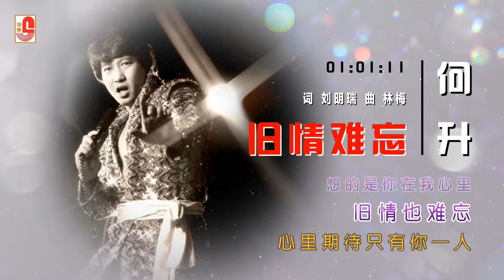何升 - 旧情难忘（Official Lyric Video）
何升 ‖ 第三专辑 VOL.3 暂时再见 ‖ SWC7982

何升 暂时再见 只要一个你 泪的小雨 星星知我心 噢！罗娜#雨！为何下不停